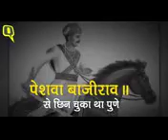Bheema koregaon ki kahani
Video from Somvrat Raaj